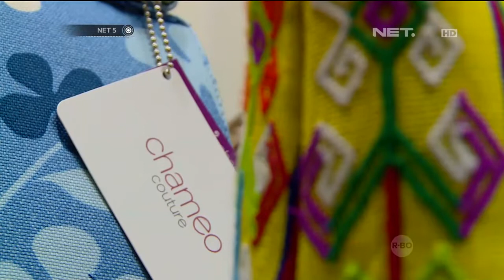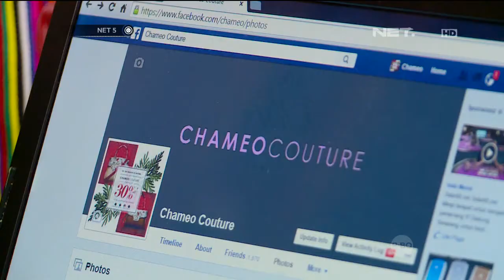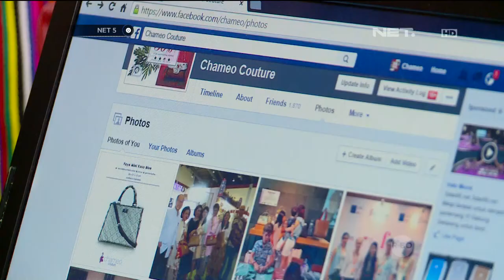Agenda NET5 - Personalisasi Masyarakat Ekonomi Asean